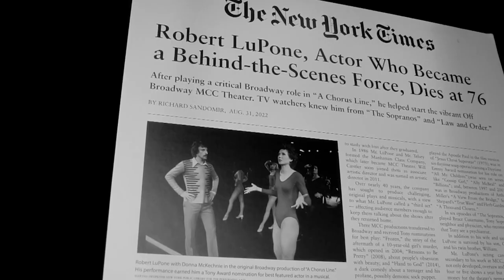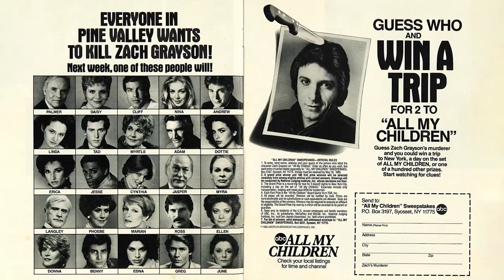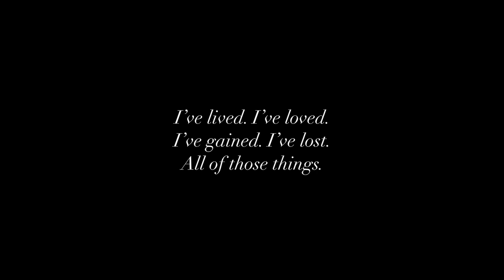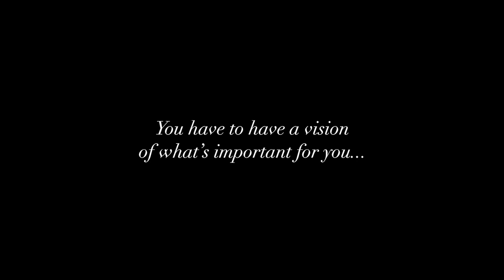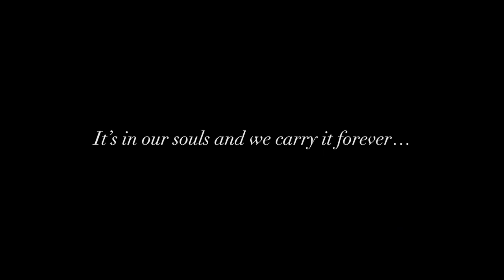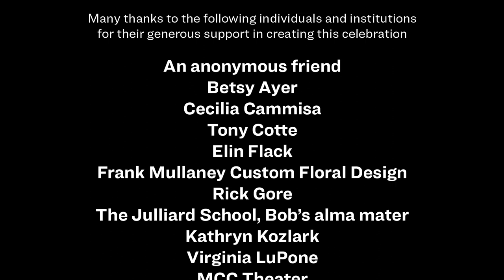Celebrating the Life of Bob LuPone – January 24, 2023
A memorial tribute celebrating the life of MCC Theater’s late Co-Founding Artistic Director Bob LuPone, who passed away on August 27, 2022 at age 76, featuring tributes and performances and clips from Bob’s long career as a dancer, actor, teacher, mentor and artistic leader.

Program:

Blake West - 00:48
Patrick Breen - 15:47
Peter Hedges - 19:36
Video – Retrospective - 28:59
Didi Rea - 36:00
Harry & Susie Horgan - 42:00
Performance by Colton Ryan, accompanied by Jacob Yates
“Beautiful Has Come” from Nefertiti - 49:25
Video – from Judith Light - 52:09
Halley Feiffer - 54:23
Will Cantler - 1:00:05
Dance performed & choreographed by Reed Luplau, accompanied by Jacob Yates - 1:08:50
Virginia LuPone - 1:12:27
Bernie Telsey - 1:21:57
Video – Bob LuPone, In His Own Words - 1:32:52
Performance by Eleri Ward
“Sunday” from Sunday in the Park with George - 1:35:33

Contributions in honor of Bob may be made to the Bob LuPone Fund for Artistic & Audience Development, a fund established to honor Bob’s memory in perpetuity at MCC Theater, the theater he co-founded with Bernie Telsey in 1986.